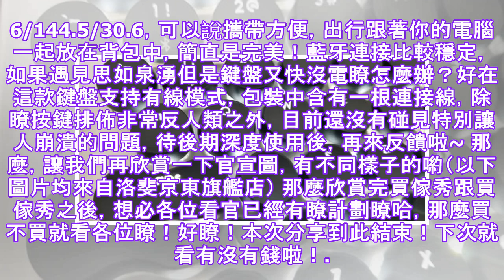一个机械键盘，让你的女朋友学习！.✔